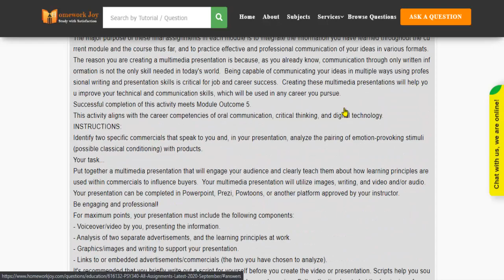PSY340 All Assignments Latest 2020 September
This tutorial falls under the subject category of education. In this tutorial, you'll find questions based on the psychology of learning. Get instant online assignment help from professionals by looking at the tutorial's preview and its content. If it fulfills your purpose, purchase it with our secured payment methods. We are 24x7 available.